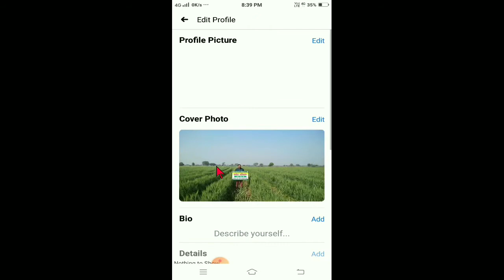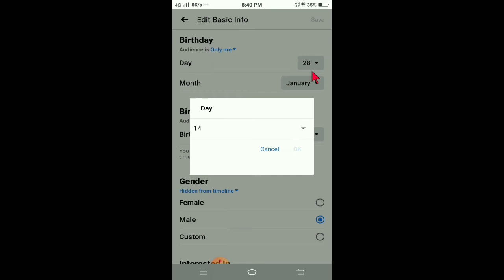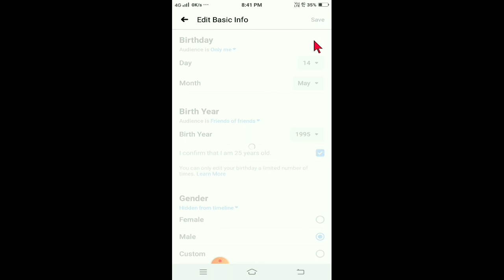Facebook Date of Birth Change kaise kare 2021 | How to Change Date of Birth on Facebook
how to change date of birth of facebook
facebook ki date of birth kaise change karte hai
फेसबुक पर डेट ऑफ बर्थ चेंज करने के लिए आपको अपको see your facebook profile पर जाना होगा वहां पर आपको  मिलेगा उसके बाद आपको edit public detail पर क्लिक करके edit your personal info का ऑप्शन दिखाई देगा उसके बाद यहां से आप आसानी से अपने facebook detail पर डेट ऑफ बर्थ चेंज कर सकते हैं ।